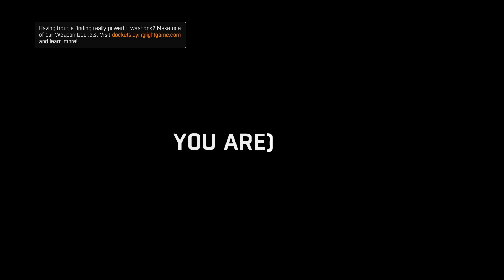Dying Light Part 10